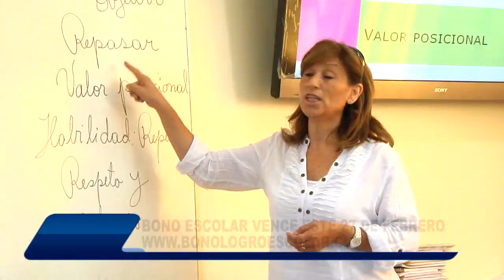NOTA BONO ESCOLAR